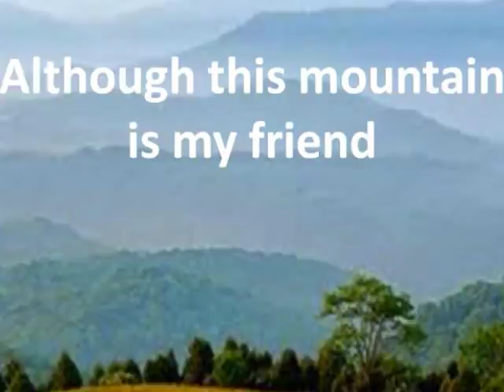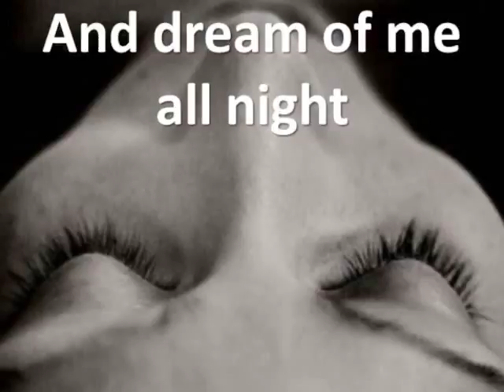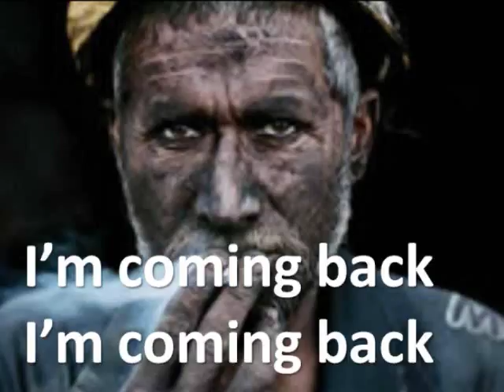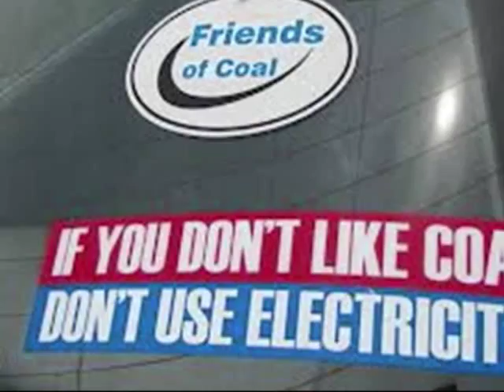I'm Coming Back - Jimmy Workman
Songwriter Jimmy Workman shows how the coal miner family worries about their coal miner.  They worry they will be hurt or killed.  The miner says I'm Coming Back - Don't You Worry Baby - I'll see you in the morning.
My Daddy is from Pineville, WV.  All my uncles & cousins are or were coal miners.  Even though I didn't grow up in coal country, I know the family worries about the miner.  And I know the miner is constantly reassuring them to not worry.  He says I'm Coming Back, don't worry.  The miner hunts and lives on the mountain, but he doesn't want to become part of it.  He knows there is danger in the mine, but it's what it's done his whole life.  He works all night and tells his wife - You go to bed and pretend that I'm not gone.